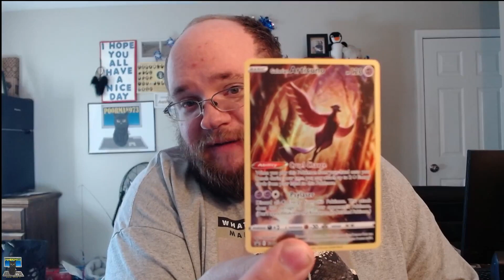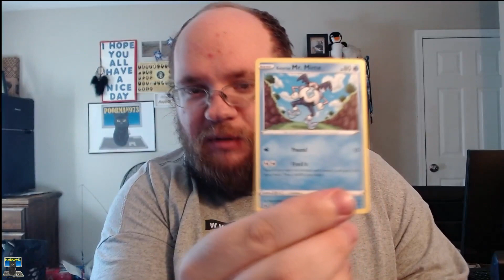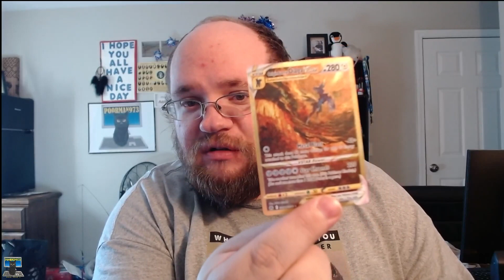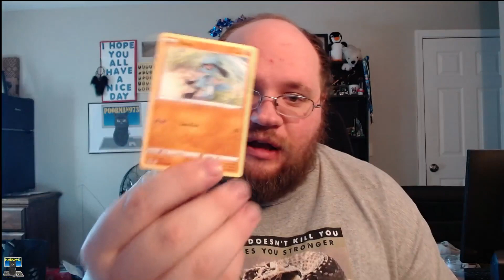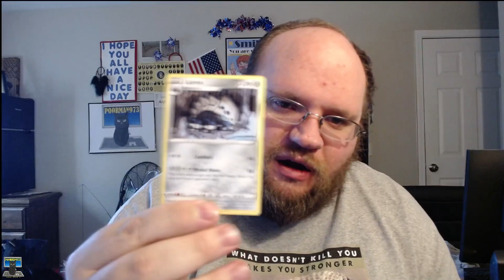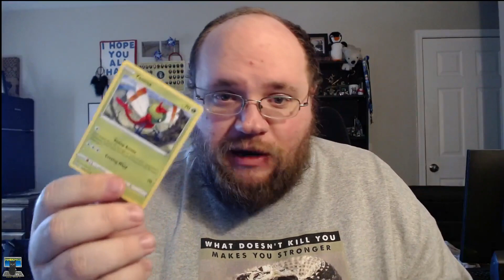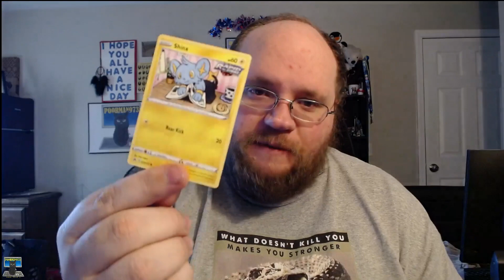First New Pokemon Cards in over a Decade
Hey all! It is an awful day, I may look happy in the video but that is just to hide my feelings of loss. One year ago today I learned that my dad had drown at the local Ice Ponds. While out shopping I was in the clearance isle and saw that there were some Pokemon cards on sale so to try to cheer me up I decided to get a pack, the first Pokemon cards I have bought in many a year, almost two decades.